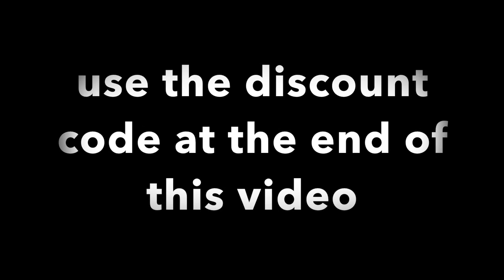Ramsbottom Chocolate festival